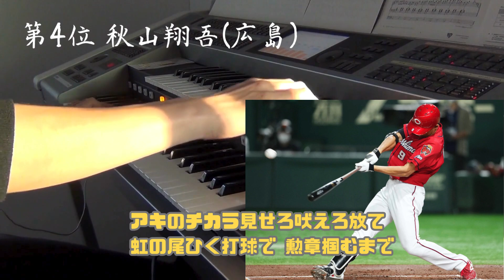個人的に2023年新応援歌で好きな曲ベスト5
1位はなんと個人応援歌ではなかった。。。。